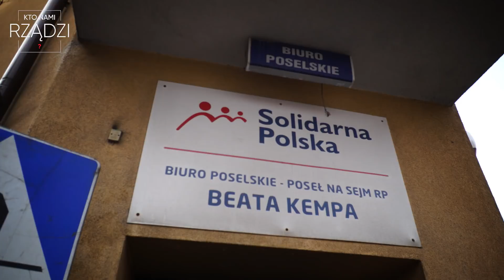Czego boi się Beata Kempa? Kto nami rządzi - odcinek 15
Beata Kempa opowiada Łukaszowi Mężykowi o swoim rodzinnym mieście, o ataku na jej biuro poselskie, o pracy w rządzie i o tym, jak traktuje postać ojca Tadeusza Rydzyka.